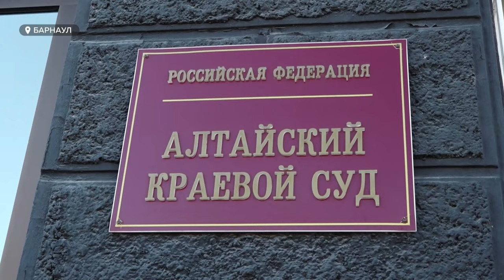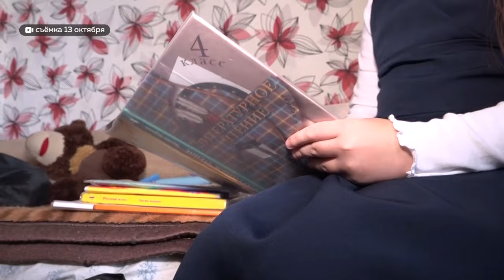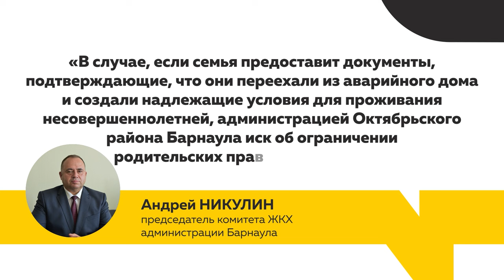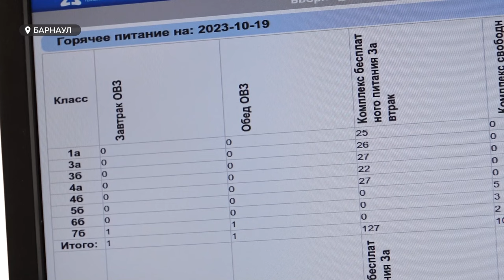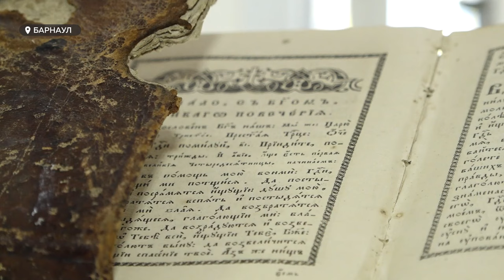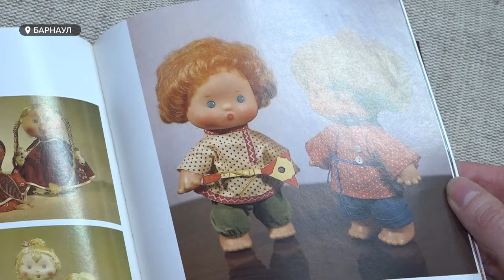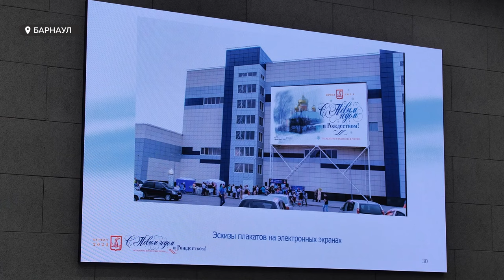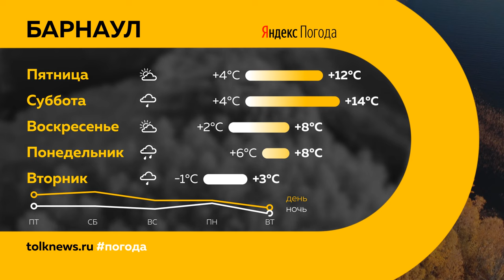"День с Толком". 19.10.2023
Смотрите в выпуске:

00:00 Анонс
00:48 Подозреваемый в убийствах Виталий Манишин останется под стражей
01:49 Автомобиль влетел в ограждение на Красноармейском
02:43 Водитель маршрутки №47 и пассажир устроили драку на улице
03:11 История о барнаульской семье выселенцев приобрела новые подробности
06:23 Деятельность двух нарколабораторий пресекли в Алтайском крае
08:21 В школах Барнаула действует "родительский контроль"
11:13 В Алтайском крае начали строительство многоцелевой трассы для гонок
14:08 Мастер-класс по написанию писем в будущее прошел в Барнауле
17:04 Выставка картин Николая Рериха
17:56 Барнаульская мастерица реставрирует игрушки
19:52 В Барнауле начали готовиться к Новому году
22:14 Погода